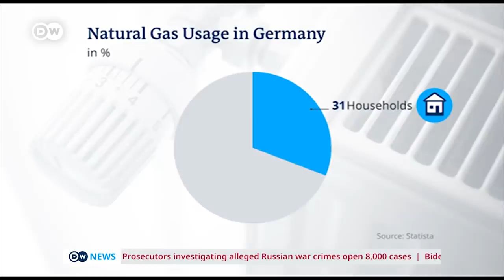How Germany aims for independence from Russian energy | DW News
When Russia threatened to turn off the gas taps if Europe didn’t start paying for its energy in rubles, the continent held its breath. What would a stop to Russian gas mean for the chemicals industry – and all the other industries that depend on it?

A handful of European companies are gearing up to comply with Moscow's demands that they pay for Russian gas in rubles. Guntram Wolff, president of Bruegel Institute think tank says EU leaders must ensure that companies adhere to the bloc's stance and reject the mechanism for ruble payments.